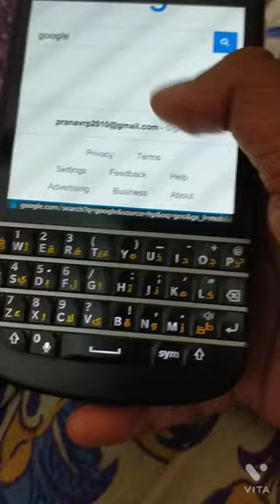BlackBerry Q10 Revisited - 2021